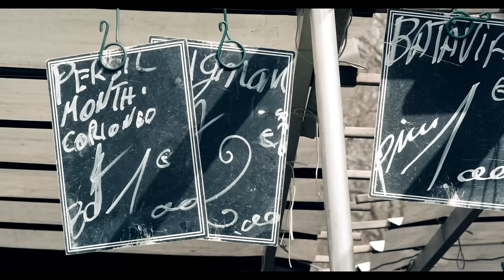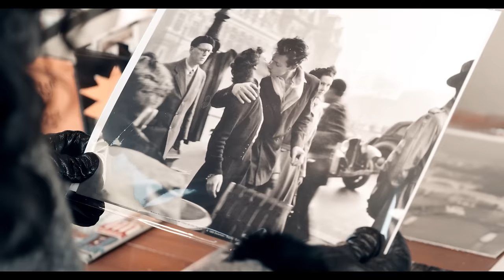Methi's - Me Sauveras tu ? (Clip Officiel)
Me Sauveras Tu ? Nouveau titre inédit de Méthi's disponible sur iTunes
A) Loholi Delannay - Miguel Manette  / C) Samuel Stanislas - Loholi Delannay  - Editions : Don's Music